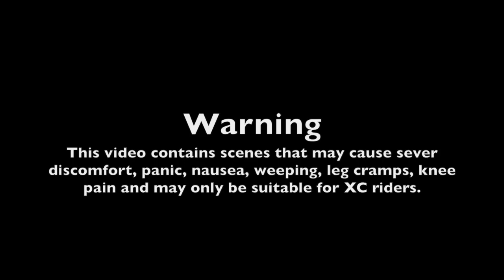Fongs Way Extended Cut - 909 Pleasant Valley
Come along for a grueling ride on the purely evil, diabolical, and heinous Fongs Way.